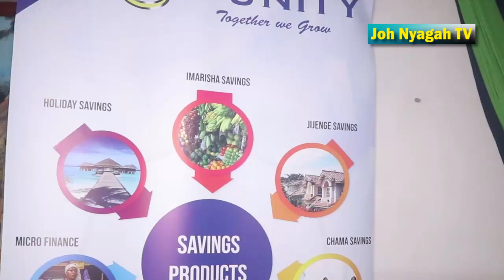K Unity Bank launches massive members drive by appreciating them across all branches in 7 counties